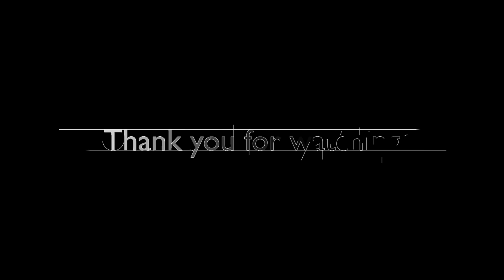When will Japan open its borders again? | COVID19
A new video about updated border control in Japan with the title: Japan Coronavirus Travel Ban Exceptions is online (25. June 2020).

Japan lifts state of emergency on 24. of May 2020. This is great news. Another great news is that we are allowed to travel on 19th of June 2020 nationwide. A travel subsidies was announced for end of July. The questions is: "When will Japan open its borders to foreign visitors again?" When is coronavirus over?

Drone footage from Ibaraki and Yokosuka in Japan.

Music
Song: YouTube Library
Editing Software: imovie
Camera: Sony alpha 6000 & iPhone X
Drone: DJI Mavic 2 Pro

XOX
Martina Takano
German living in Japan
German blogger in Japan